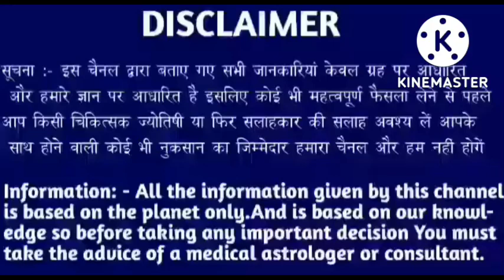सिंह राशि 26 सितम्बर 2022 | Aaj ka singh rashifal| Singh rashi 26 september 2022|Geeta gyan rashifal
25 tarikh guruvar
25 tarikh guruvar
25 tarikh guruwar
25 तारीख गुरुवार
25 tarikh Thursday
25 tarikh गुरुवार
25 tarikh ka rashifal
Singh rashi ke bare mein bataen
25 tarikh ka rashifal
Rashifal dikhaiye
Rashifal bataiye
25 tarikh ki rashi
Singh rashi bhavishya
25 august singh rashi
Singh rashifal
Aaj ka rashifal
Singh rashi
25 tarikh ki
25 tarikh ki singh rashi
Rashifal dikhaiye
25 tarikh singh rashi
25 tarikh singh rashifal ke bare main batayen
राशिफल बताओ
Singh rashi
Singh rashifal
Singh Rashifal
25 की जानकारी
25 September singh rashi ka rashifal
25 september singh rashi
25 September ke bare main batayen
25 September 2022 singh rashi
25 september 20222 tula rashi
Aaj ki rashi bataiye
25 september ka singh rashi ka rashifal
Rashifal dikhaiye
Rashi dikhaiye
25 september 2022 singh rashi
25 tarike ki singh rashi
25 September singh rashifal 2022
August singh rashifal
25 september singh rashi
25 september ko singh rashifal
25 tarikh ko singh rashi
Singh 2022
25 September 2022 singh rashi
25 september singh Rashi 2022
Singh rashifal
25 September singh Rashi 2022
Singh rashi ke bare main batao
25 September singh rashifal
25 September 2022 Singh Rashifal
Singh Rashi walon ka aaj ka
25 september ka rashifal
सिंह राशि
Singh
Thursday singh rashi
Rashifal today
25 september ka news
25 September rashifal
25 September ka Rashifal
25 september ka singh rashi
Singh Rashifal
KR rashifal
KB rashifal
Singh
Mahakali astrology
Rashi
Aquarius
DLR Rashifal
DRS Rashifal
Rashifal Report RR
Astro samadhan
Vaidik jyotish
Vaidik jotish
Geeta gyan rashifal
Singh rashi
Singh
Rashi
Aquarius
Taurus rashi
Taurus rashifal

Follow me